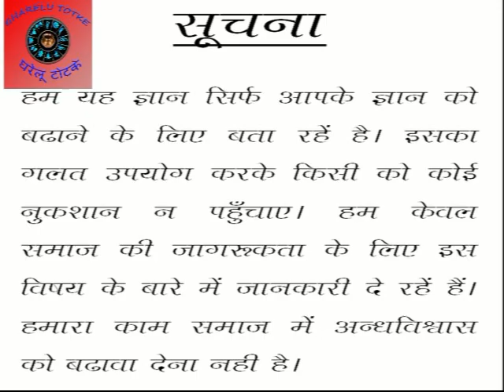इन पांच चीज़ों को गिफ्ट करने से फीकी पड़ सकती है दीवाली की खुशियां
कार्तिक मास का आरंभ होते ही त्यौहारों का आगमन हो जाता है।भारतीय संस्कृति में त्यौहारों
 का विशेष महत्व है क्योंकि हर वर्ष विभिन्न त्यौहारों को मनाने से लोगों में नई स्फूर्ति और ऊर्जा पैदा होती है।सभी त्यौहारों का सरताज दीपावली भारत का ही नहीं विश्व भर का सुप्रसिद्घ पर्व है जो बड़े हर्षोल्लास के साथ मनाया जाता है।दीपों का त्यौहार दीपावली पांच पर्वों का महोत्सव है क्योंकि इसे पांच दिनों तक निरंतर अलग-अलग रूप में मनाने कीपरंपरा है।

Background Music
"Crypto"

Thanks.